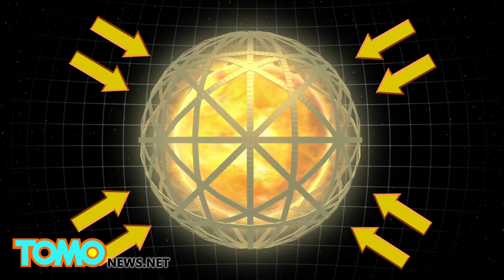Alien structures: What is a Dyson sphere? Alien megastructure theory explained - TomoNews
NEW HAVEN, CONNECTICUT — Last week several media outlets covered a research paper speculating, among other possibilities, what debris surrounding a distant star may be.

In the paper submitted to the Monthly Notices of the Royal Astronomical Society, a team of scientists led by Yale postdoctoral fellow Tabetha Boyajian, researchers speculate the debris may be an asteroid belt or comets, the Atlantic reports. However, others believe the debris could be extraterrestrial megastructures.

One popular idea of what the space debris might be is a Dyson Sphere — an energy-absorbing megastructure that envelopes a star, reports the Independent.

According to All About Space, this hypothetical megastructure functions as a power station, absorbing the star's energy output and eventually energy from the surrounding galaxy, harnessing power from the sun in a similar fashion a solar panel. Another idea is that the structure may be a swarm of thousands of satellites tethered together, collecting energy and sending it to a central location.

This is similar to the notion of space-based solar power (SBSP), where a gigantic spacecraft placed between the earth and the moon would collect energy from the sun and transmit it to earth, reports All About Space.

According to the Independent, Freeman Dyson, the man who popularized the Dyson sphere concept in 1960, has sought to distance himself from the theory. However, that hasn't stopped the concept from being widely used in science fiction, comics and television.